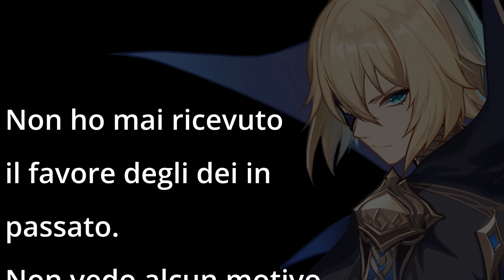Genshin Impact ITA | TOP 5: I MIEI PERSONAGGI PREFERITI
Quali sono i vostri personaggi preferiti nel gioco?
In questo video vi racconto il mio punto di vista!

NON DIMENTICARE LIKE E CONDIVISIONE PER SUPPORTARE IL CANALE!

Collaborazioni:
NEXTPLAYER sito web:

🔥⫸Entrate per Trovare un Gruppo Aggiornato su Tutto il Mondo di Genshin!⫷🔥
➤ Discussioni
➤ Guide sulle Build
➤ Consigli
➤ News Dettagliate e Aggiornate
➤ Riunioni per Commentare le Live, Pull di Gruppo su Discord e tanto altro!